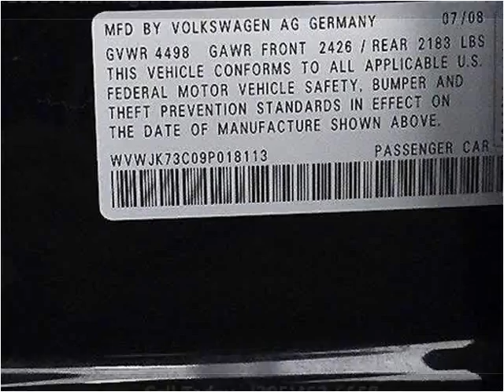2009 Volkswagen Passat Used Cars Lake Worth FL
This 2009 Volkswagen Passat is available from Boats Direct USA.